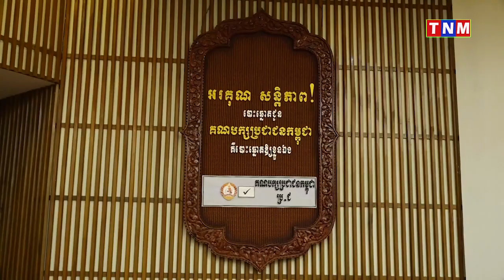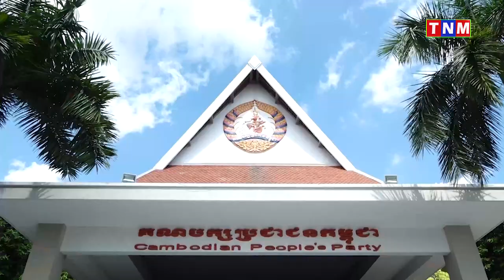ឯកឧត្តម បណ្ឌិត ហ៊ុន ម៉ាណែត សមាជិកគណៈអចិន្ត្រៃយ៍ គណៈកម្មាធិការកណ្តាល